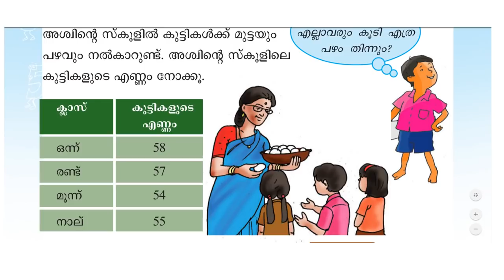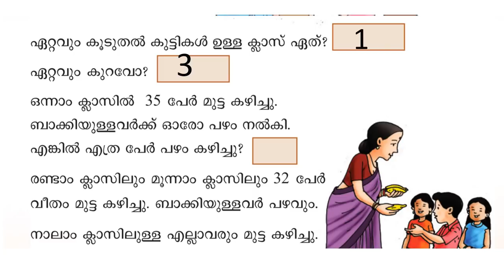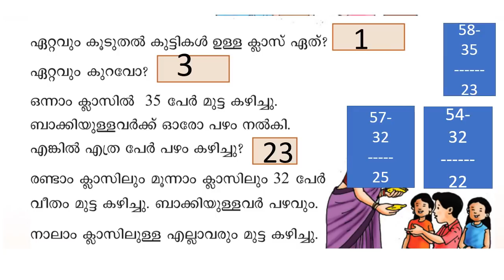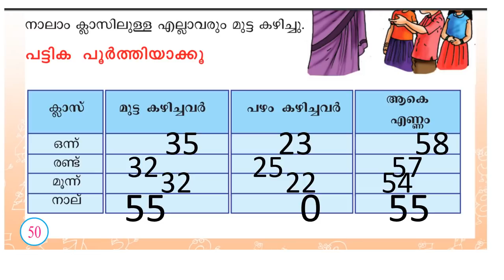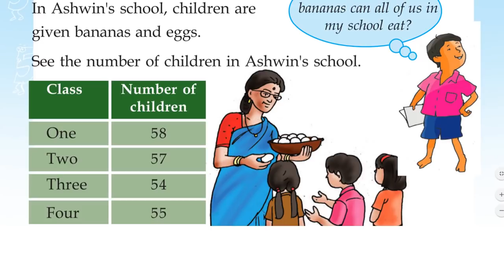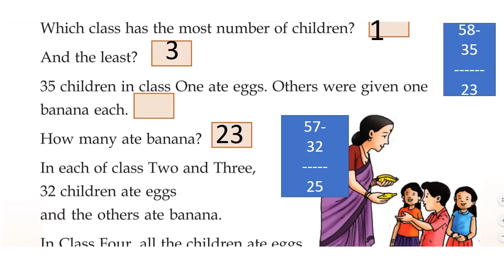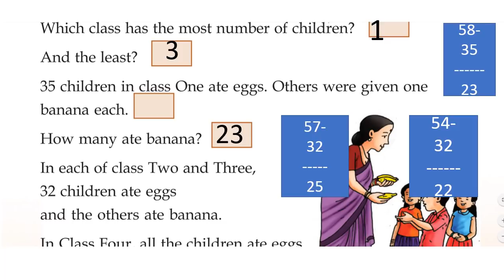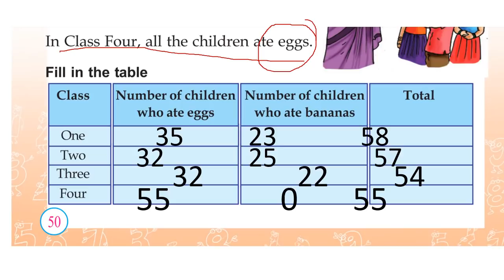CLASS 2 MATHS WORKSHEET OCTOBER 12 /KERALA SYLLABUS ENGLISH AND MALAYALAM MEDIUM